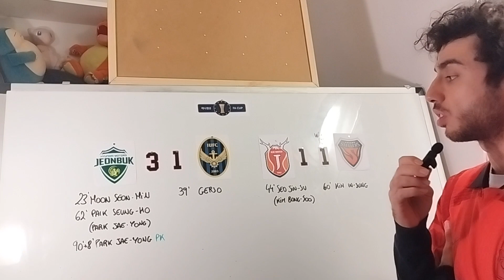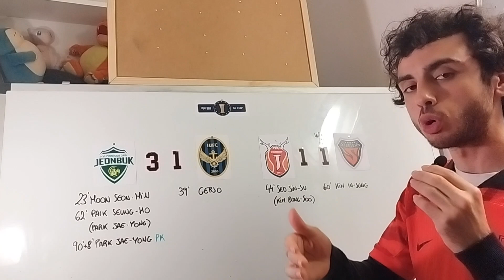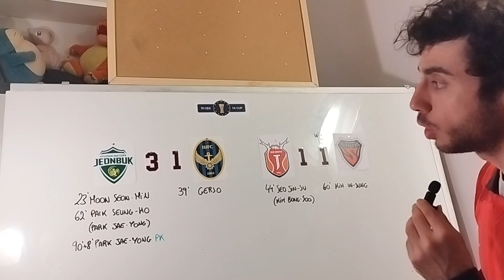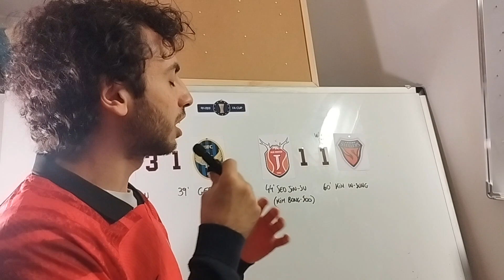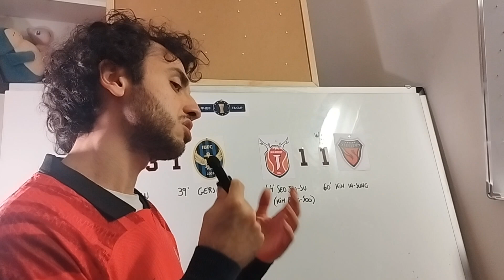Korean FA Cup Semifinals Review 한국 FA컵 준결승 리뷰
한국 FA컵 준결승 리뷰

Jeonbuk Hyundai 3-1 Incheon United
Jeju United 1-1 Pohang Steelers

K리그1
울산 현대 축구단
포항 스틸러스
광주 FC
대구 FC
FC 서울
인천 유나이티드 프로축구단
전북 현대 모터스
대전 하나 시티즌 축구단
제주 유나이티드
수원 FC
강원 FC
수원 삼성 블루윙즈